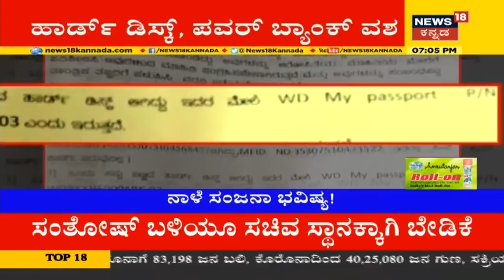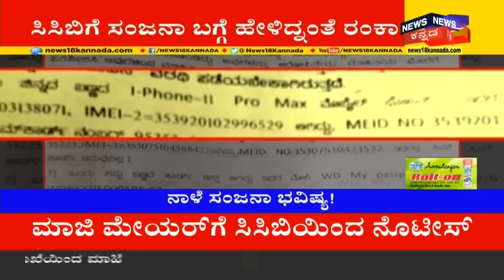Sanjjanaa ವಿರುದ್ಧ CCB ಬಳಿ ಇರೋ ಸಾಕ್ಷ್ಯವೇನು? ಪ್ರಬಲ ಸಾಕ್ಷಿಗಾಗಿ ಹುಡುಕುತ್ತಿದ್ಯಾ CCB?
Drug ಪ್ರಕರಣದಲ್ಲಿ ಸೇಫ್ ಆಗ್ತಾರಾ Sanjjanaa.  ನಟಿ ವಿರುದ್ಧ ಸಾಕ್ಷ್ಯ ಸಿಕ್ಕೇ ಇಲ್ವಾ? ಸಿಕ್ಕಿರೋ ಸಾಕ್ಷ್ಯ ಸಂಜನಾಗೆ
ಉರುಳಾಗಲ್ವಾ? ಪ್ರಭಲ ಸಾಕ್ಷ್ಯಕ್ಕಾಗಿ ಹುಡುಕುತ್ತಿದ್ಯ ಸಿಸಿಬಿ?